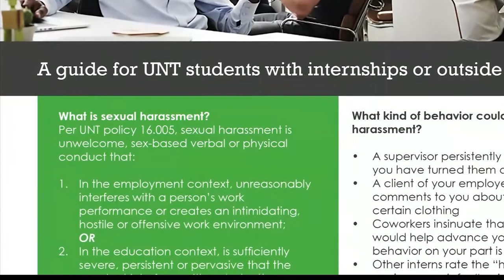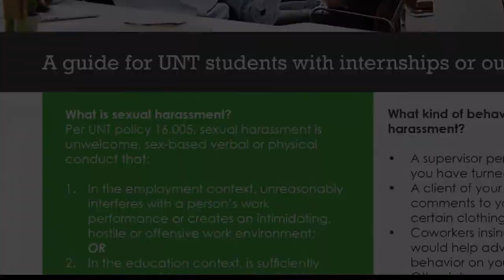Power to the Interns: The University View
“Power to the Interns: Strengthening Intern Preparation in a MeToo World”

The Power Shift Project launches the first in a series of live interactive training sessions with a program focusing on the youngest and often most vulnerable in media. Each session contains practical information about what educators and employers should know — and do — to ensure workplace integrity for students.

Participants include:

- Lynne Adrine, director of the D.C. graduate program, broadcast and digital journalism, Syracuse University, S.I. Newhouse School of Public Communication
- Inya Baiye, Title IX coordinator, University of North Texas
- James Dickinson, assistant vice president for career services, Loyola University Maryland
- Amy Eisman, director of the journalism division, American University School of Communication
- Tracy Everbach, associate professor and chair of women’s faculty network, Mayborn School of Journalism, University of North Texas
- Tracy Grant, managing editor, The Washington Post
- Cordilia James, journalism student, American University School of Communication
- Brent Jones, assistant managing editor for training and outreach, The Wall Street Journal
- Maya Raghu, director of workplace equality and senior counsel, National Women’s Law Center
- Gloria Riviera, ABC News correspondent and co-founder of Press Forward
- Lisa Schnall, senior attorney advisor, Office of Legal Counsel, U.S. Equal Employment Opportunity Commission
- Traci Schweikert, vice president of human resources, Politico
- Shira Stein, journalism student, American University School of Communication

Recorded March 2, 2018, in the Newseum’s  Knight Studio on Pennsylvania Avenue.